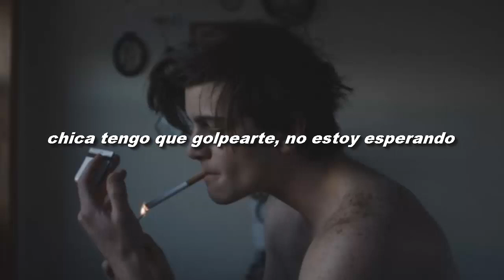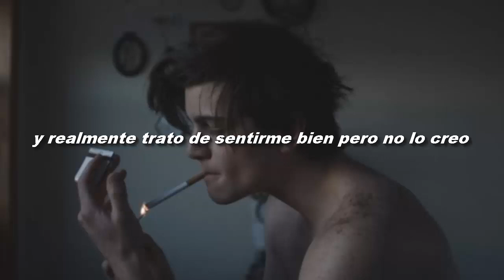SoLonely - i try - español